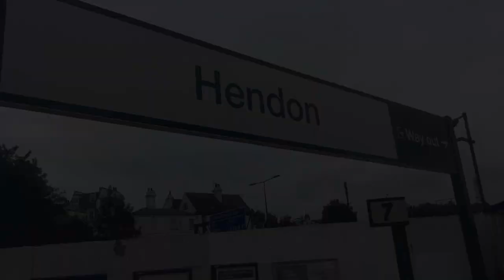Trainspotting at Hendon Station 22/8/21